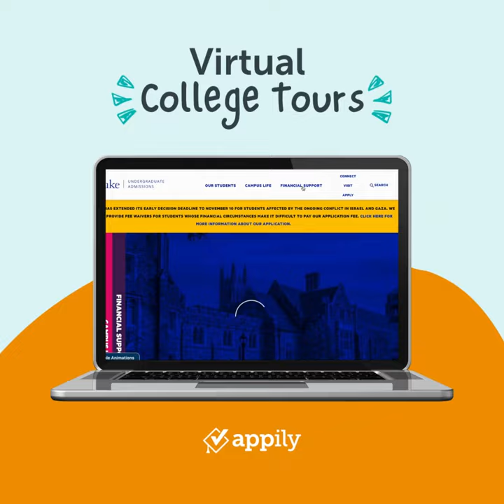Virtual College Tours on Appily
Embark on your own Virtual College Tour  🏫 🤳 👀

See if you feel at home on each college campus and control your own journey, for free!!